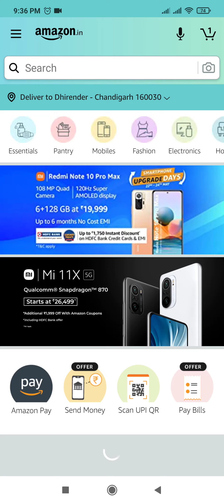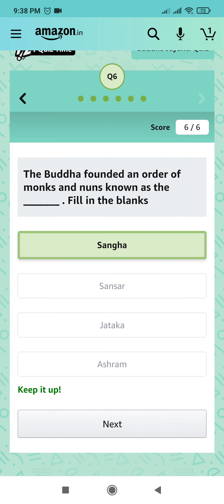Amazon Buddha Jayanti Quiz Answers Today | Win 10000 Amazon Pay Balance | 24 May 2021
Other Quizzes :-

QUESTIONS ASKED IN T20 FEVER QUIZ :-

Question 1: In which country is the birth of Buddha celebrated on April 8 and takes place along with the flower festival Hanamatsuri?

Question 2: By which of these names is the Buddha also known as?

Question 3: Buddha’s birthplace Lumbini is now in which modern day country?

Question 4: One Pali text that gives details on the life of the Buddha is the Mahaparinibbana- sutta. What is the meaning of the name of the text?

Question 5: The Temple of the Sacred Tooth, believed to house a tooth of the Buddha is located in which city?

Question 6: The Buddha founded an order to monks and nuns known as the ______. Fill in the blanks
Topics Covered :-

amazon quiz
amazon quiz answers today
24 may amazon quiz answers
24 may amazon quiz
pathania brothers
amazon buddha jayanti quiz answers today
amazon buddha jayanti quiz
buddha jayanti quiz
buddha jayanti quiz amazon
amazon
quiz